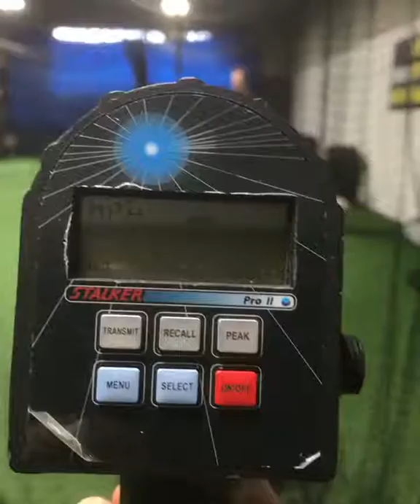93.9 MPH Pitch off the mound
Mound velocity session on 1/3/2017 for Tanner Reklaitis.